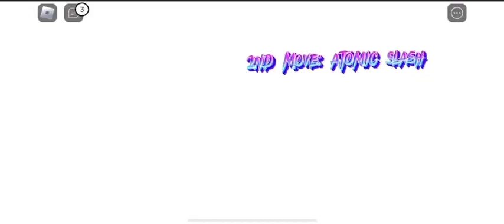TSB Showcase PT2